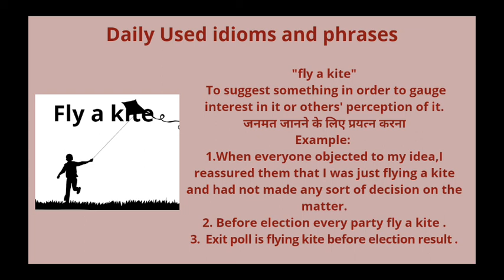" Fly a kite " Idiom & phrase daily used in speaking & bank SCC railway exam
" Fly a kite " daily used Idiom &  phrase &  bank SCC railway exam